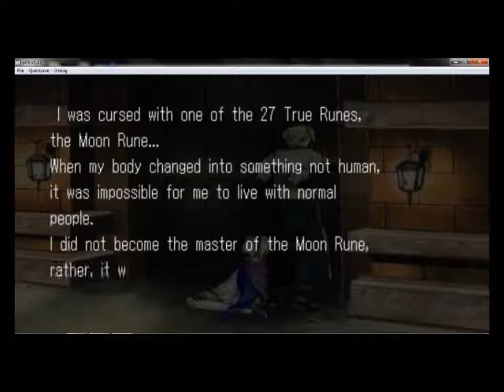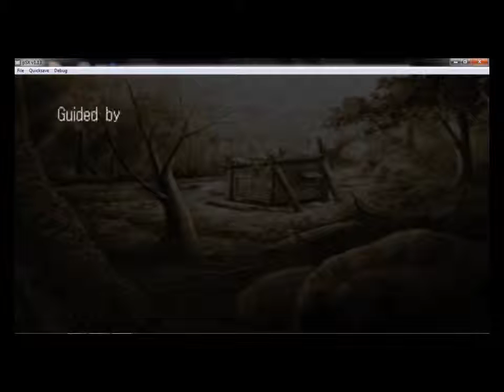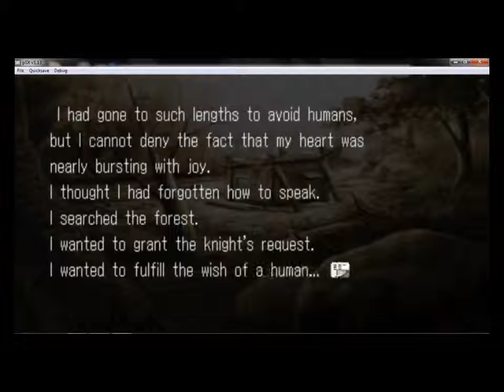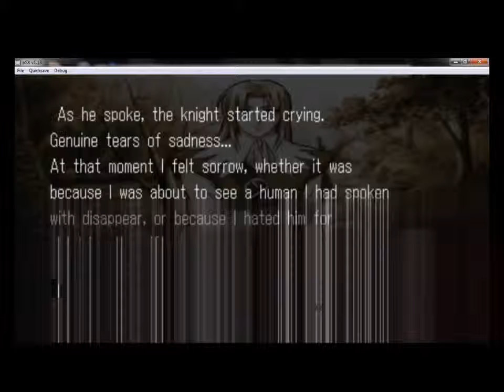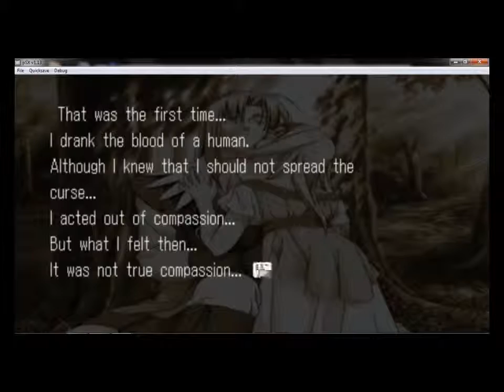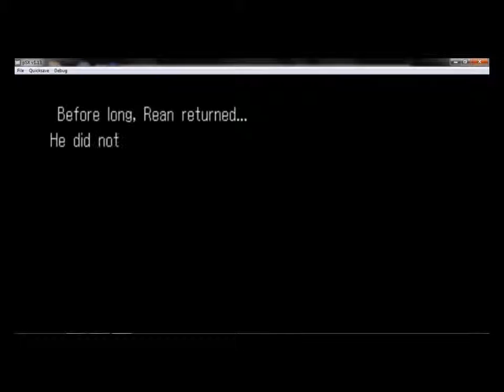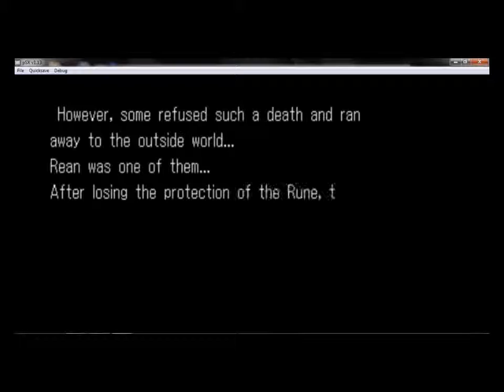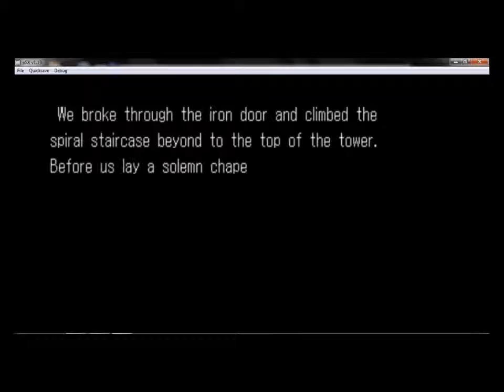Let's Play Suikogaiden: Volume 1 - Part 4 Sierra's Tale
We continue on as we listen to Sierra reveal her past